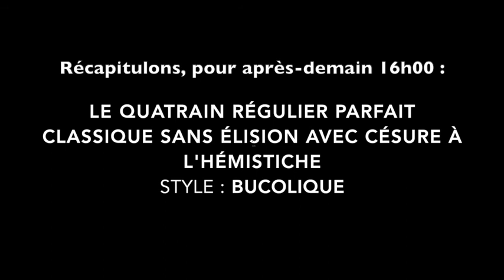A vous de jouer ! #54 (Mineur / Majeur)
contraintes du jour : Majeur / Mineur (peut-être le thème ou deux mots qui reviennent, ou autre... on en fait ce qu'on veut)

Contraintes pour après-demain :
Le quatrain régulier parfait, classique, sans élision, avec césure à l'hémistiche.
Style : Bucolique

(Raphaël de Pantin)

On dit souvent que pour savoir
Quel est le mode d'un morceau
On sent l'humeur dont il se pare
Et la répons' vient illico

Si vient la joie, si l'on sourit
C'est en majeur qu'il est écrit
Si l'on se sent monter les pleurs
C'est qu'il est en mode mineur

Mais chez moi ça fait pas pareil
Je dois avoir un' drôl' d'oreille

Le majeur ça m' fout le spleen
Ca m'écoque de vieilles danses
Les airs de Montmartr', Blueberry hill
Les slows de mon adolescence

Alors qu'le mineur ça m' booste
C'est folklorique, c'est le raï
Les films de Claplin et Kust-
urica, et zaï zaï zaï

Est c' que j' suis monté à l'envers
Ou suis j' seul à 'voir tout compris
C' fameux bémol pour moi c'est clair
Qu' c'est lui qui donne de la vie

Le majeur c'est du mélo
Le printemps de vivaldi
Les mésaventures de Figaro
Et vanessa Paradis
Alors qu' le mineur c'est « ouiii ! »
What a life, bella ciao
C'est le feu du grand Johnny
Le « Minor swing » de Django

Alors à mon enterrement
Je veux qu'on dans' qu'on rit, qu'on s'aime
Pas sur Lio ou les Forbans
Mais sur un bon vieux requiem !

(Jimmy de Bois-Colombes)
Déjà lorsque j’étais mineur
Jusqu’à mes cinquante-cinq ans
La majeure partie de mon temps
Était vouée aux mêmes labeurs

J’en ai fini d’être mineur
De fond, pour ma forme c’est mieux
Et à mon passé douloureux
Je peux lui montrer mon majeur

(Pierre de Lyon)

Ce soir chez Monique,
Des plats qui mijotent

Sa petite menotte,
tient bon la manique

Ces méticuleux
Instants sont magiques

Son mari mangeur,
en fait ses menus.

Rentrant de la mine
ses mains le démangent

Sa vue diminue
Il n'a plus d'image

Que ce demi-tour,
au grisou l'armure.

Les autres mineurs,
leurs corps mis au jour,

juste à peine majeurs,
morts et demi-nus.

(Christiane de Bucaramanga)

Mineur de fond
Problème majeur
C’est tout au fond
Et ça fait peur

Reste la grève
Pour pas crever
Rien d’autre á faire
Faut y penser

En Do majeur
Le syndicat
En La mineur
Le patronat

Les infirmiers
Problème majeur
Pas protégés

Reste la grève
Pour pas crever
Faut y penser

Et les vaccins
Priorité
Pas pour les chiens
Pour les méd’cins

Prof de banlieue
Enfin majeur
Le bienheureux
Fils de mineur

Pas de grève
Faut travailler
Beaucoup á faire
Pour continuer

(Gilles de Ménilmanque-de-temps)

Il ne nous donne pas une oeuvre mineure, Molière,
Quand il a écrit « Le malade imaginaire »
Mais c’est aussi un parfait et très grand bonheur,
Que ce « Malade imaginaire en la majeur ».

(Pour ceux qui ne connaissent pas, la réouverture des théâtres
vous permettra de comprendre l’allusion…)

(Edouard de Montmartre)

J'ai beau faire l'mineur
J'trouve rien de majeur

Même si
Le mineur peut se jouer avec le majeur
Et que
Pas de fautes majeurs sans prendre de risques mineurs

Et pourtant
S'faire une mineur, n'est pas légal pour les majeurs.
Où encore
Le mineur et le majeur se partagent la note.

Un jour, peut-être, après demain va savoir quand
Je trouverai un moment majeur ou même mineur
Pour me réconcilier définitivement
Avec nos grands modes: le majeur et le mineur

COURRIER DES LECTRICE-EURS

Salut c'est Raoul,
nan rien de spécial, c'était juste pour vous dire que je vous aime bien.
Raoul Sur L'Aure.

Chers A-vous-de-joueristes
Dévoré par un emploi du temps très plein et moins artistique, je m'étais  absenté quelques jours, mais voilà, quelle joie de vous retrouver enfin, comme vous m'avez manqué ! (avec ou sans moustache)
Pierre de Lyon
PS : je salue le bel hommage de la part de Gilles de menilmordant dans  le dernier courrier   mais alors quel suspense! on attend la suite.. la solution

Caroline de Chaminadour

Désolée pour mes absences, (… vie privée)
 Bonne écriture à tous